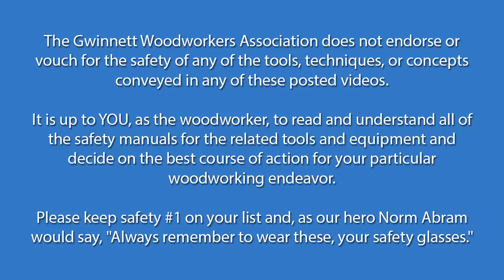2014-01-09 Frank Bowers turns a long stem goblet (01h:22m)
Turners Special Interest Group Meeting 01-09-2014
Frank Bowers turns a long stem (3/16" dia) goblet as multiple parts..

Demonstrated for a live audience January 9, 2014.  Recorded and presented in HD.